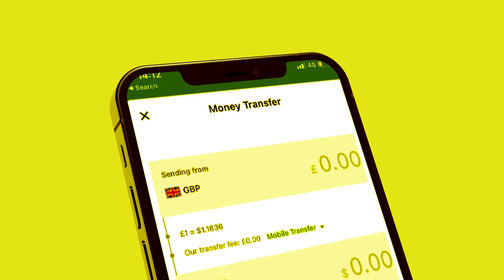Xog Mucaaradka Somaliland Kulanka dalbaday madaxwayne Biixi Iyo Shuruudo lagu Xidhay?